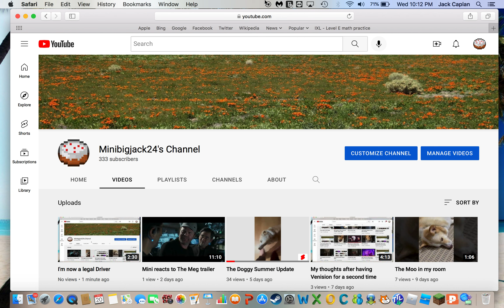Heading on a trip to Quebec City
I'm heading on a fun weekend family trip with one of my parents to Quebec City in Canada, which I've been wanting to go to Canada for some time now and with the pandemic basically out of the way, to Canada I go!!!